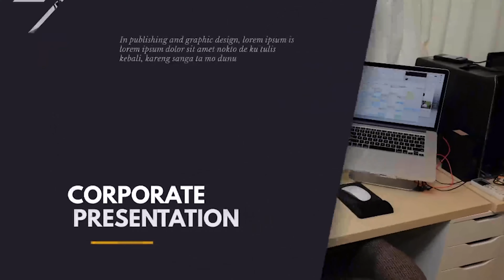Slide Presentation | After Effects Project Files - Videohive template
Description Resolutions: Full HD 1920×1080 No Plugin Required Adobe CS6 and Above Video Tutorial Included Easy to change text, color and image Sound Images in Video Preview not included Credits * If you need assistance to customize a template, please contact me through my profile page

 Last Update 10 August 17 Created 10 August 17 After Effects Version CC 2015, CC 2014, CC, CS6 Files Included After Effects Project Files Universal Expressions No Resolution 1920x1080 File Size 8.4mb Media Placeholders 13 Tags business, color, corporate, presentation, slide, slideshow